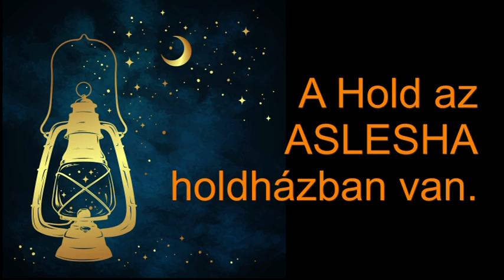Mi zujs Szeptember 15-én?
Telefonos elérhetőségem jóslásra:
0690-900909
750Ft/Perc

Átutalás:
Erste Bank
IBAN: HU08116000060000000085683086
BIC: GIBAHUHBXXX
Tulajdonos: Dendera Susanna Medici
Kép: shutterstock/studiostoks/Moriz/Bob Alex/dedMazay/Andrey/Brazhyk/rogistok/Gorelova/Laduhis/Ron Leishman